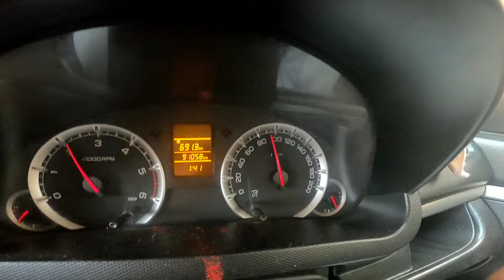Daily vlog||ಕಾರ್ ನಲ್ಲಿ ಸಿಗರೇಟ್😡¦¦swift car battery 8000 🙄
ನಮ ಸ್ಕಾರ ಕರ್ನಾಟಕ ನಾನುನಿಮ್ಮ ಹರ್ಷ
Follow us on
for colobration or promotion
This vedio will be under the copyrights
thankyou